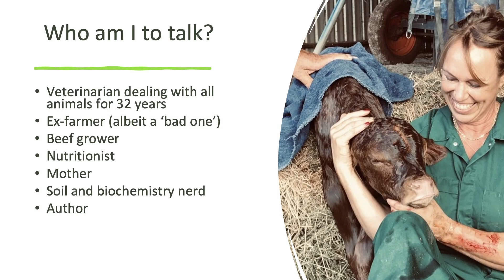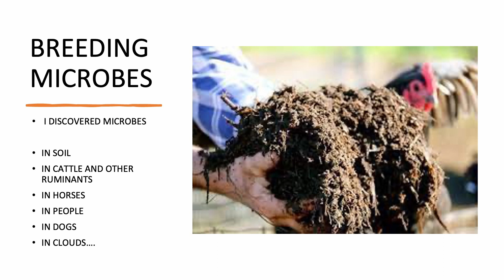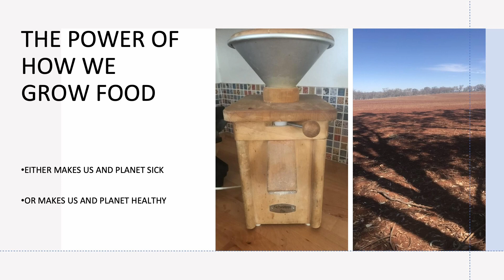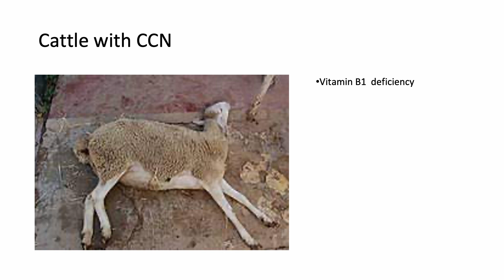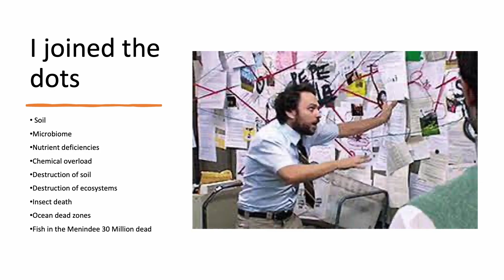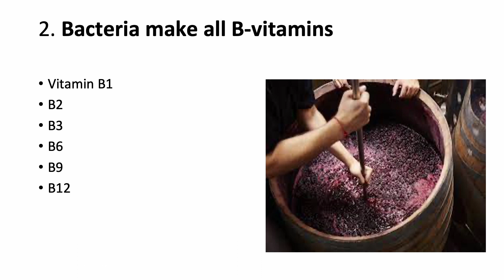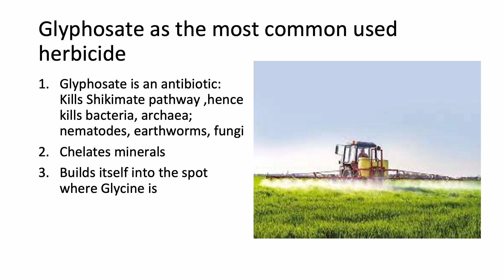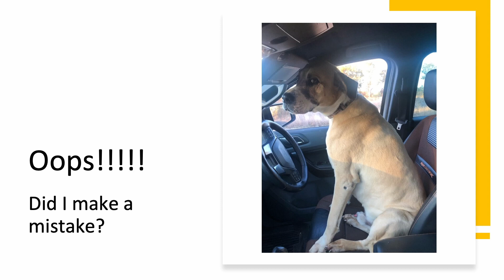Food solutions Dr Gundi Rhoades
Dr Gundi Rhoades was born in Germany and studied veterinary medicine in Hannover.  After qualifying as a veterinary surgeon, she moved to England where she worked in small animal and mixed practices for 7 years. She moved to Australia in 1998, married a beef cattle farmer, passed her Australian Veterinary Examination and had three children. During the last 20 years in Australia, she ran the farm first with and then without her husband breeding Angus bulls, and then converting the property to organic. She started her own mixed animal practice in 2002 and has grown this to a 3.5 vet successful clinic in Inverell, NSW. She has always worked full-time as a veterinarian, treating pets as well as horses, cattle, sheep and goats. She is as comfortable in the operating theatre as in the cattle yards pregnancy testing cows all day long. While doing all of what ‘normal vets’ do, her special focus is on nutritional medicine. During her years as a veterinarian and farmer, she has developed a keen interest in the soil, the health of animals and people, and has ‘connected the dots’ between disease and chemical farming, she wrote a book ‘The Food Solution . Dr Gundula Rhoades